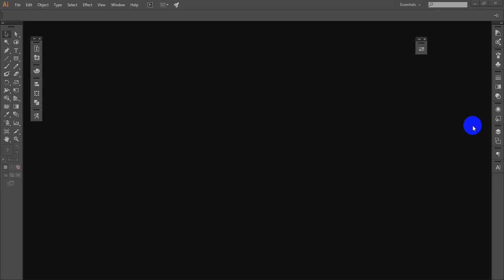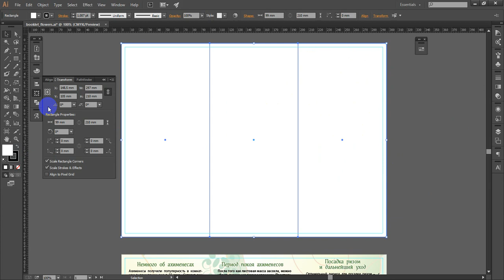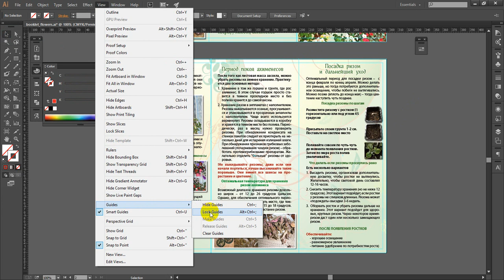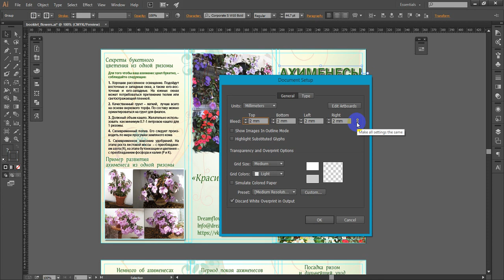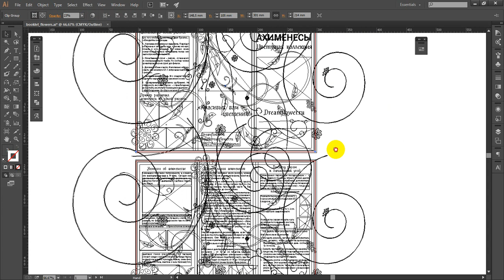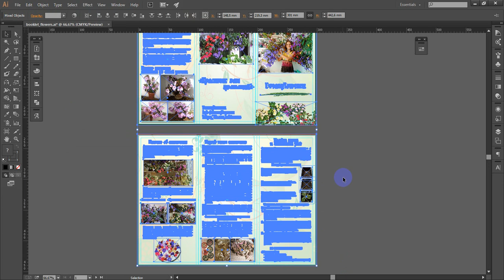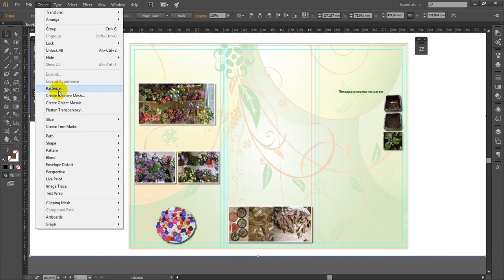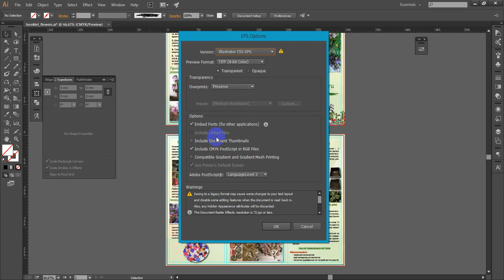Подготовка буклета в печать для типографии. Prepare booklet for print in typography.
Подготовка буклета в печать для типографии в Иллюстраторе. Видеоурок, Как сделать буклет для того чтобы приняла любая типография. Практическое руководство с примером для тех, кто работает дизайнером в типографии.

Training booklet printing for printing in Illustrator. Video Tutorial How to make a booklet to take any typography. A Practical Guide to the example for those who works as a designer in the printing.